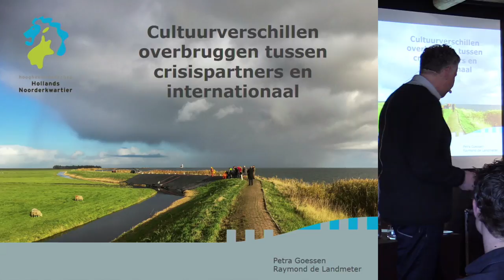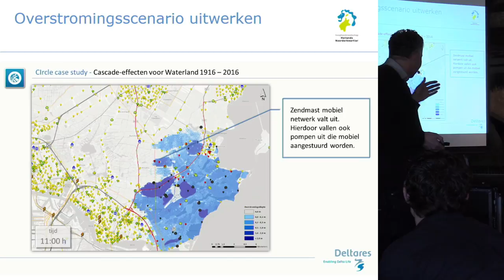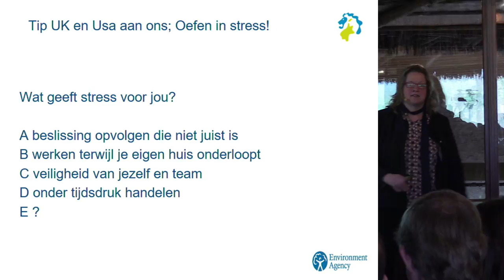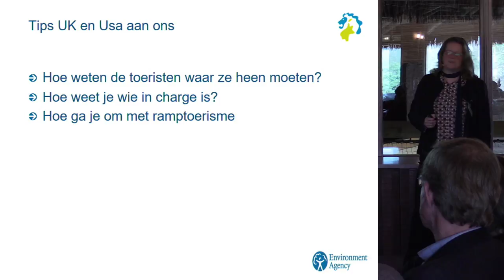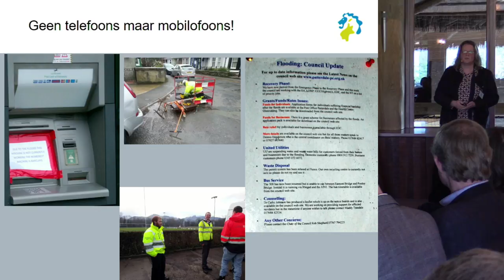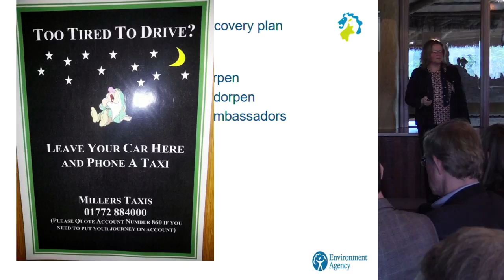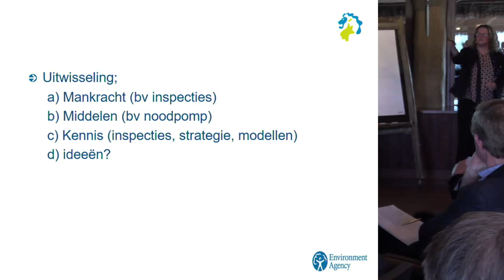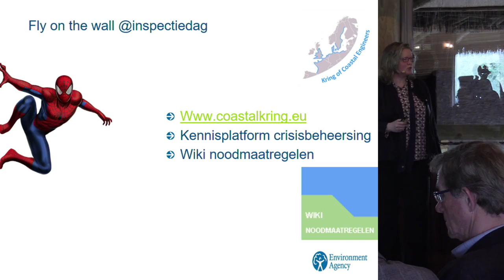Kennisdag | Waterkeringen 2017 | A1 - Cultuurverschillen - Raymond de Landmeter - Petra Goessen